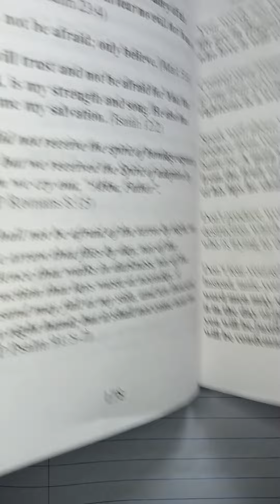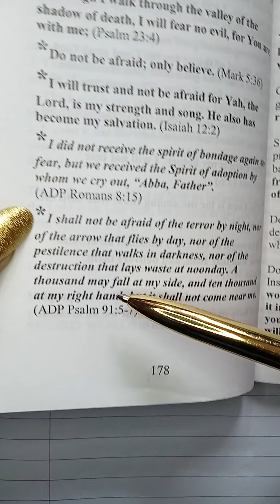Bible Meditations to fight fear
Psalm 27:3

Psalm 23:4

Isaiah 12:2

Psalm 91

To learn more DM to order the book SWORD WORDS

Visit our Nairobi Almasi Bookshop on Moi Avenue, Sawa Mall, third floor, shop C15